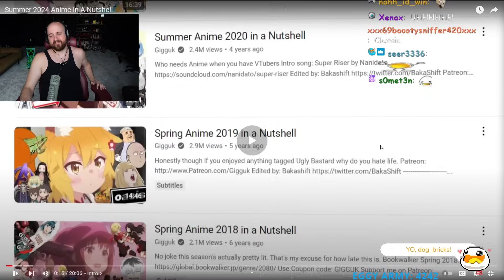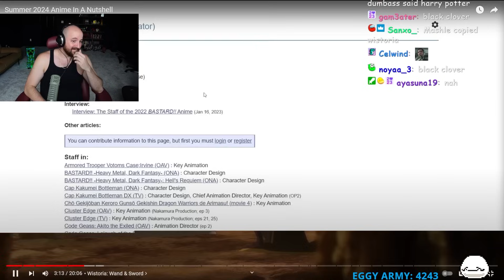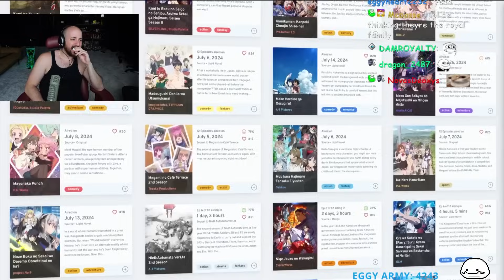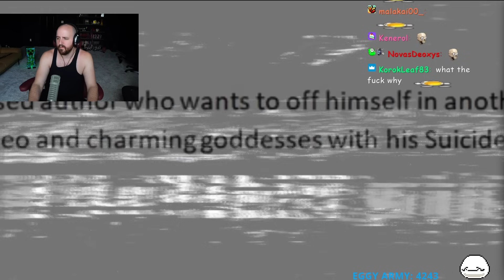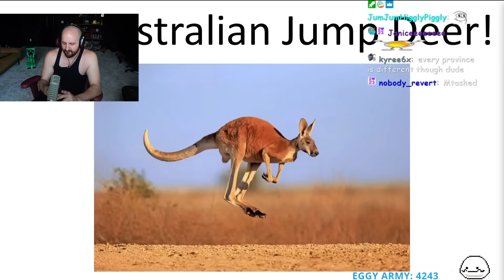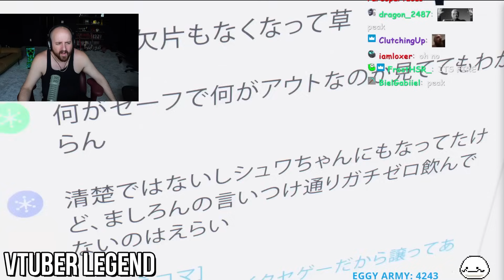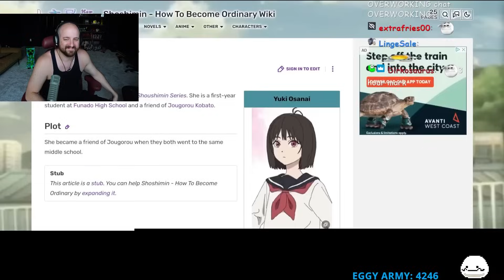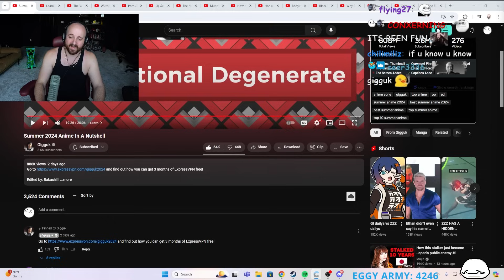Summer 2024 Anime In A Nutshell | Tectone Reacts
OTK
Tectone
Tectone React